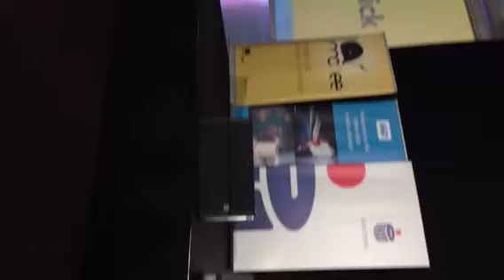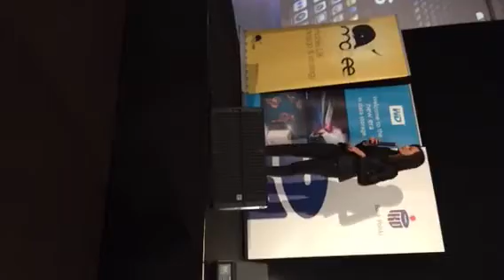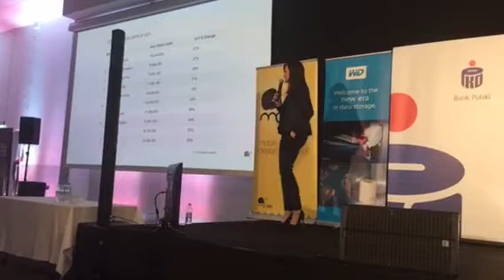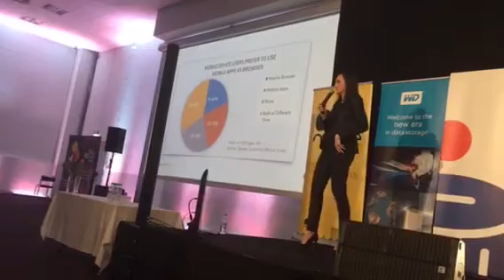Przyszłość aplikacji mobilnych, Mobile Trends Conference 2016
Wystąpienie na Mobile Trends Conference 2016 pt. "Przyszłość aplikacji mobilnych". Monika Mikowska.

Info: tylko przez pierwsze 84 sekundy kadr ustawiony jest wertykalnie :)